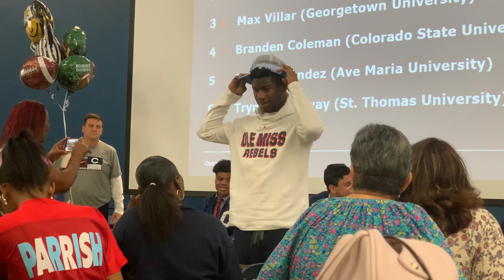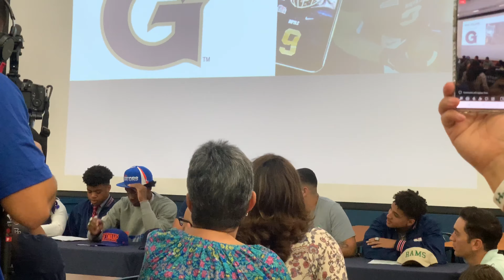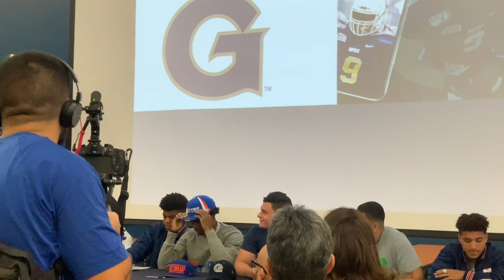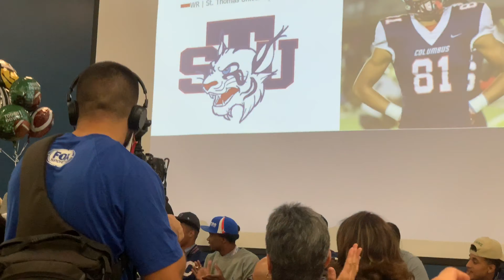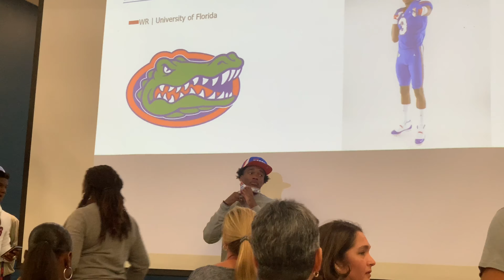National Signing Day 2020 at Columbus High School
Congratulations to everyone who signed today!